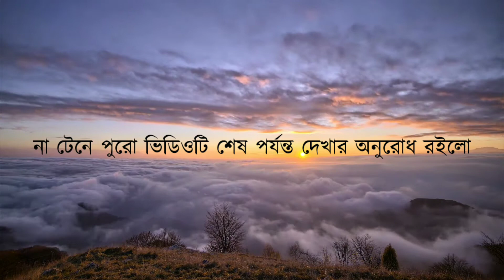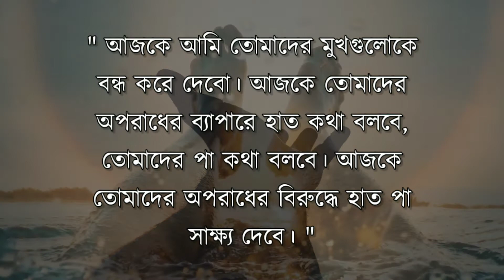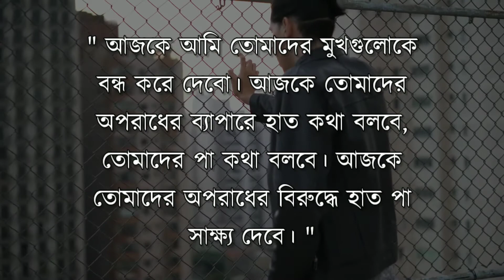ইন্টারনেটের অপব্যাবহার┋যার ফলে যুব সমাজ হচ্ছে ধ্বংস┋কণ্ঠ : মেহেদি হাসান।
➡️ আলোচ্য বিষয় : ইন্টারনেটের অপব্যাবহার।
🎙️ আলোচক : মেহেদি হাসান।

⚫ চ্যানেলের অন্যান্য ভিডিও গুলো দেখুন, ভালো লাগলে লাইক করুণ এবং আপনার বন্ধুবান্ধব ও আত্মীয় স্বজনের কাছে শেয়ার করে দেখার সুযোগ করে দিন।

–  চ্যানেলের ভিডিও গুলোর মতামত জানাতে কমেন্ট করুন। কোনো ভুল ত্রুটি হলে নির্দ্বিধায় জানাতে পারেন সংশোধন করার চেষ্টা করবো ইনশাআল্লাহ।